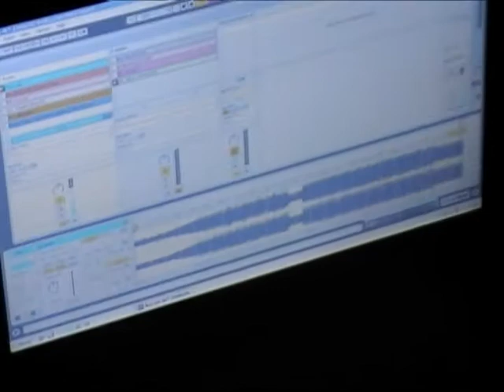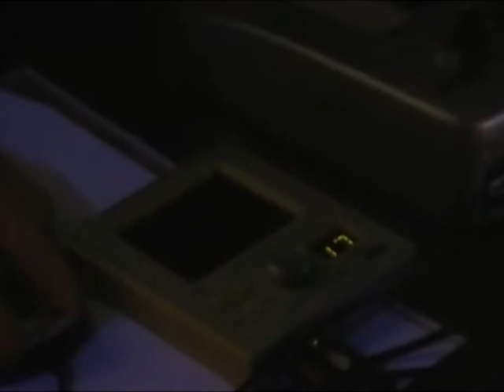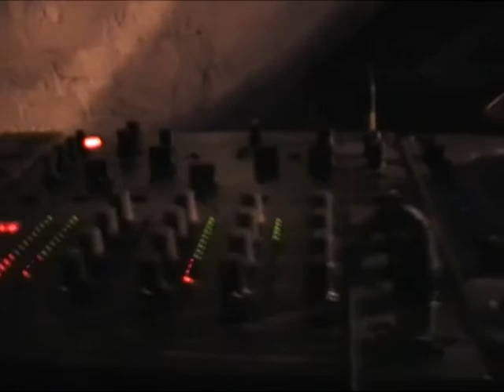Didactic Scalica Live - Static Elements (2009, Match 18, Moscow, Russia)